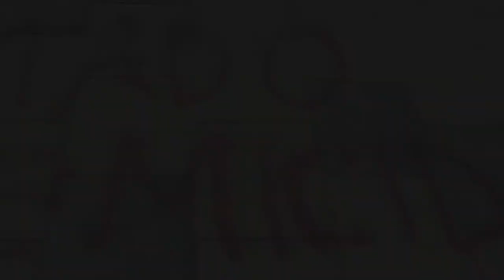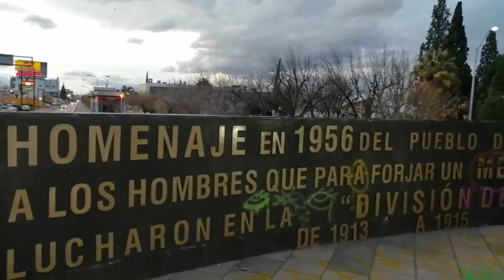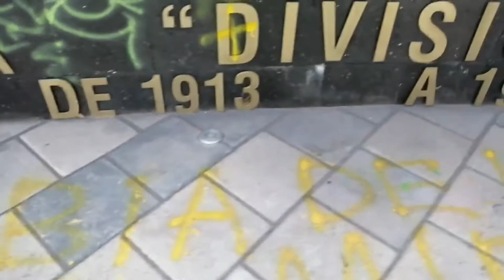En el 8M, marchan mujeres, se manifiestan por feminicidios; realizan pintas en glorieta de villa